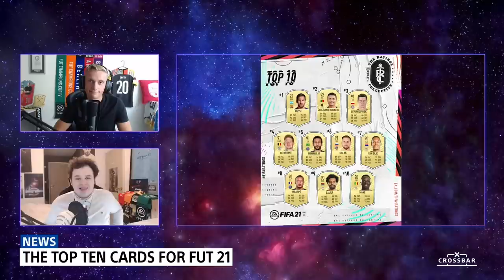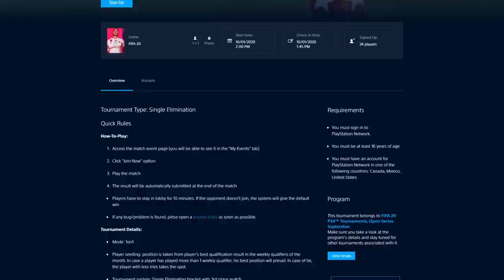Crossbar - August Open Series Recap, Top 10 FUT 21 Cards and New Icons Ratings | PS4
Brandon and Richard recap the FIFA 20 Open Series for August, review the top 10 FUT cards for FIFA 21, and discuss the new icons ratings. Head in to another episode of Crossbar!